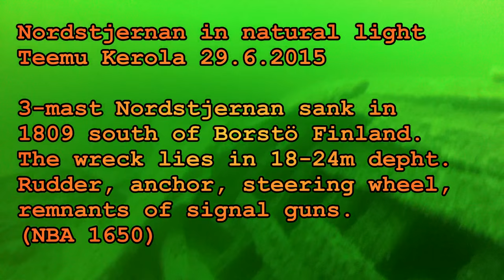Wreck Nordstjernan in natural light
3-mast parque Nordstjernan sank in 1809 with cargo of hamp, linen and tallow. The ship was on its way to New York. 14-man crew survived but the captain went down with his ship.

The wreck lies now south of Borstö Finland at 18-24m depth, on top and around of an underwater cliff. The hull is pretty much broken,  partly because of salvage operations in 1920's.

Significant items still in the wreck include large rudder, one large anchor, remnants of steering wheel and possible remnants of signalling guns. The other large anchor and some other items lifted from the wreckage in 1960's are on display in the nearby Borstö island. Wooden wrecks last long in the Baltic Sea because of lack of shipworm and tide.(NBA 1650)